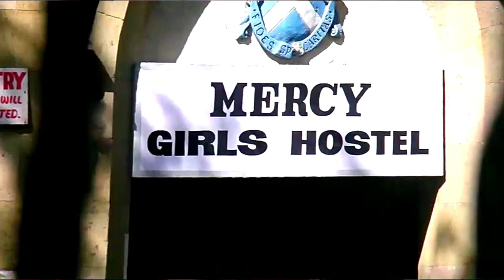Aashiqui Movie Unknown Fact | Aashiqui 1990 Movie Unknown Facts | Movie Budget